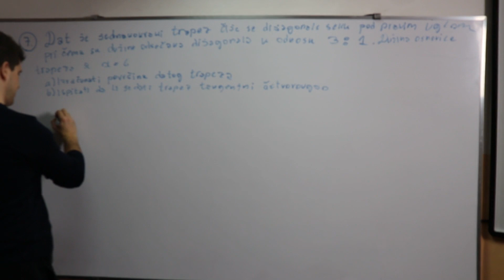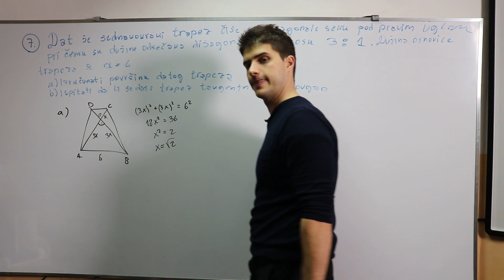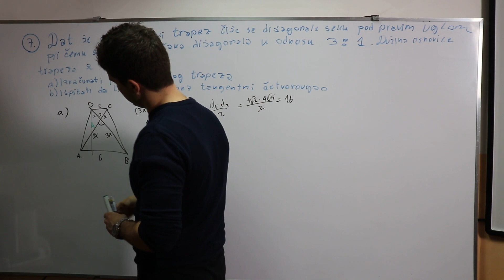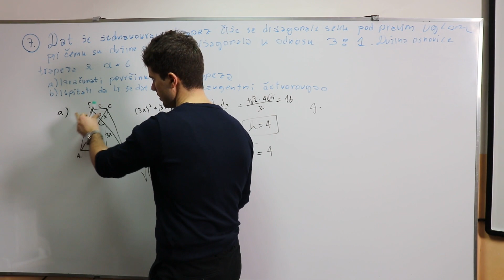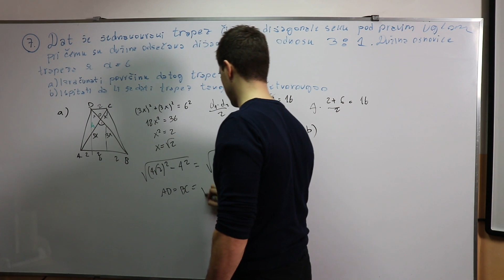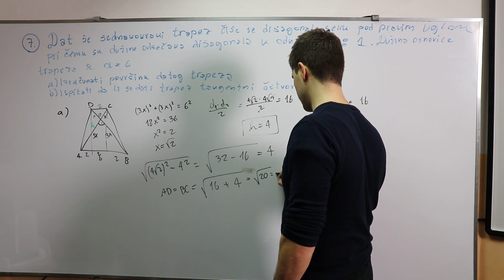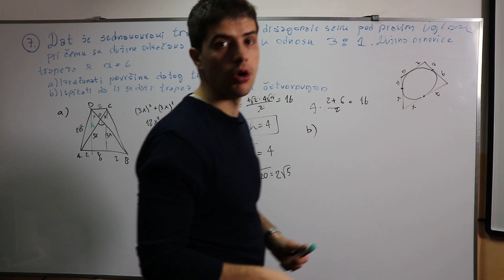FTN prijemni 2018 - 7. zadatak